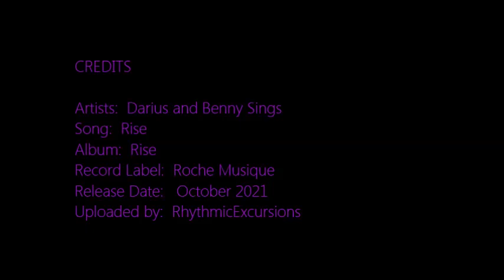Downtempo Soul [Darius & Benny Sings - Rise] | ♫ RE ♫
Rise
Darius and Benny Sings
Record Label: Roche Musique
Release Date:  October 2021
Pictures Not by Me.  Enjoy.